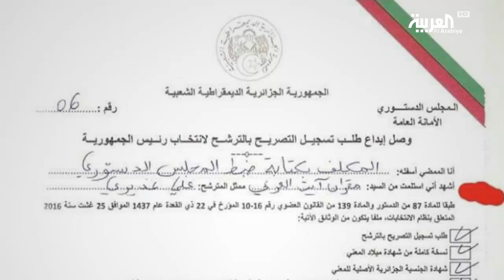الجنرال المرشح يساعد الرئيس بوتفليقة